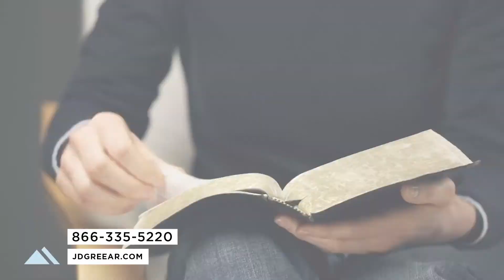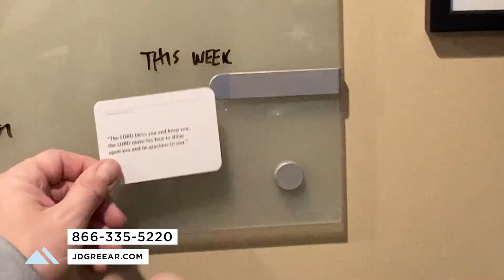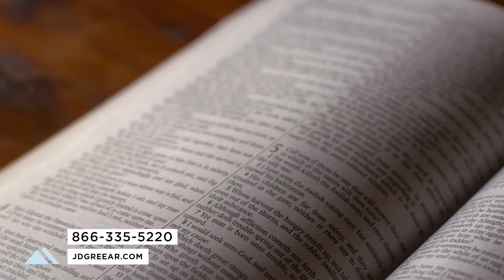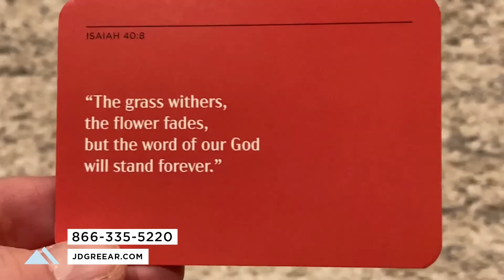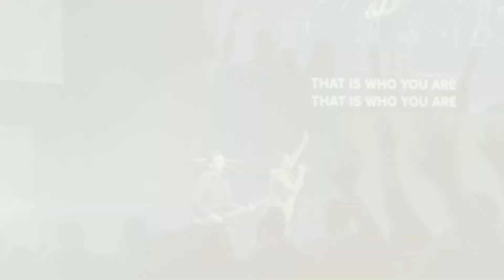The Writing Is on the Wall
Today on Summit Life, we come to another story of God taking down a prideful, rebellious, selfish king. You’re like, wait, didn’t we JUST hear this story on the program? Hang on, today we come to Belshazzar, the grandson of King Nebuchadnezzar. We’re going to see that this problem is much bigger than just one king.